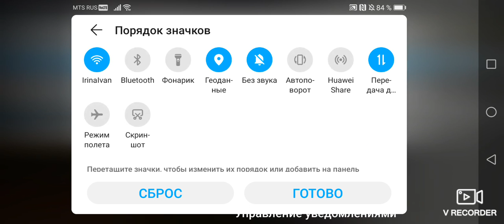Minecraft russia game play #796